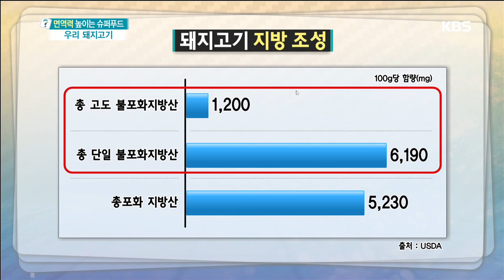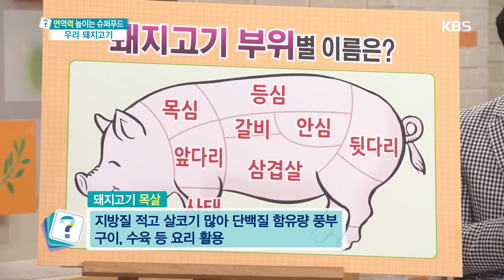돼지고기에 많은 미네랄 성분 셀레늄 [무엇이든 물어보세요] 20200226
돼지고기에 많은 미네랄 성분 셀레늄